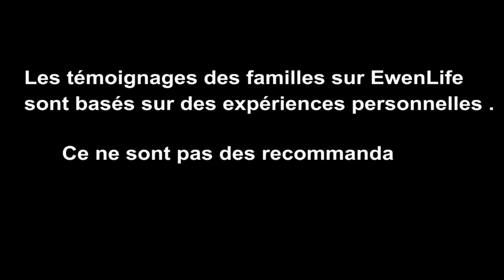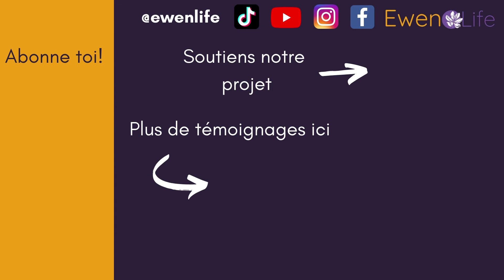🍎Veronique - Avec l'obésité, 800m est compliqué - Bardet Biedl - ep 2/10 - FR 2022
🍎 Pour en savoir plus sur l'association de Véronique, rendez-vous sur leur site internet

🍀 Merci à nos bénévoles: Magali et Estelle